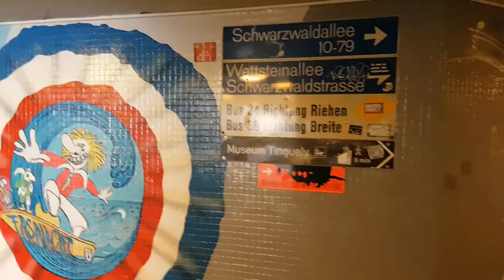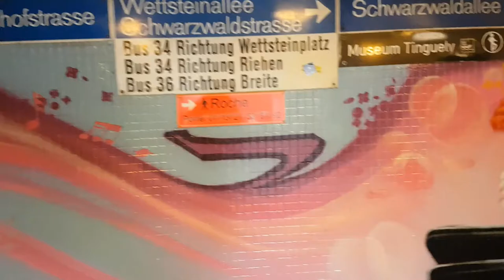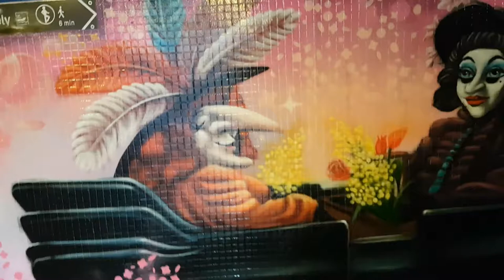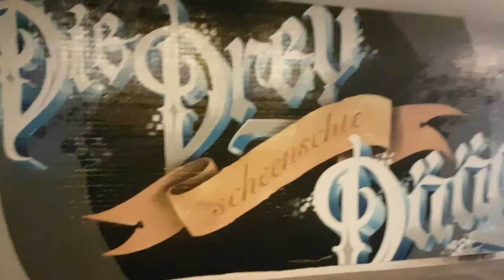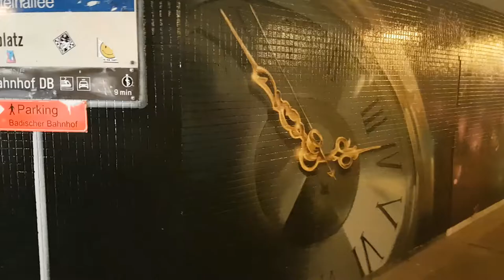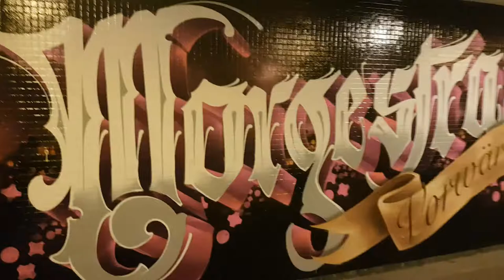Street Art Fasnacht Basel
Fussgägngerunterführung
Wettsteinallee - Bäumlihofstrasse
Auftragsarbeiten zum Thema Basler Fasnacht
entstanden im 2021, nachdem Corona bedingt die Fasnacht im 2020 und 2021 nicht durchgeführt werden konnte.

01. März 2022,  sonnig  9C

Kamera:
Insta360 Go2 1440p, vivid color mode

Timestamps:
00:00 Titelcard
07:35 Endcard